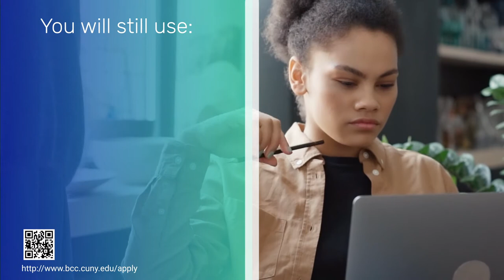CUNY Online course modality